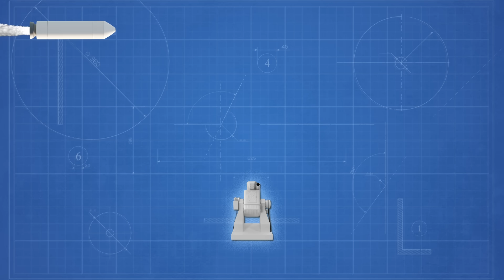New Ukrainian LASER Slices Through Russian Aircraft Like Butter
Ukraine has unveiled its own laser weapon, one of the most advanced directed-energy systems in existence. Capable of shooting down drones and aircraft at over 1.24 miles, this game-changing technology is already operational. But how powerful is it? And how does it compare to the UK’s DragonFire and the US Navy’s LaWS?

Support us directly as we bring you independent, up-to-date reporting on military news and global conflicts by clicking